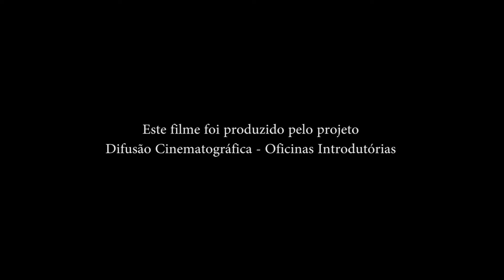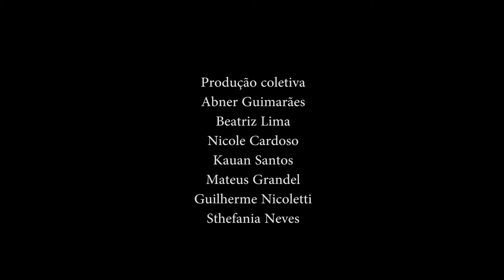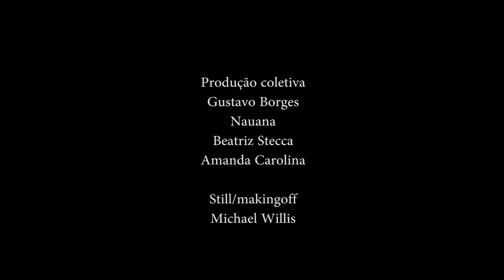curta-metragem "Ela É Minha Mãe" - oficina introdutória 5 - 2016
Este vídeo foi produzido pelo projeto Difusão Cinematográfica - Oficinas Introdutórias.

Sinopse: Um grupo de alunos está criando problemas para a faxineira da escola, mas ficam chocados com quando recebem uma notícia.

Gênero: Drama

Tema: Segregação social

Duração: 7m20s

Ficha técnica:

Elenco:
Guilherme Figueiredo
Rosani Dumas
Giovani Ibanhi
Raul Vinicius
Mariana Navarro
Geovana Barbosa
Allyson Alexandre

Produção coletiva
Vitório Firmino
Wilson Martins Jr
Murilo Francioli
Nathan Andretta
Vinicius Eduardo
Ana Gabriela
Abner Guimarães
Beatriz Lima
Nicole Cardoso
Kauan Santos
Mateus Grandel
Guilherme Nicoletti
Sthefania Neves
Juliana Bento
Gleiciane
Vitória
Kevin Santos
Gustavo Borges
Nauana
Beatriz Stecca
Amanda Carolina

Still/Makingoff
Michael Willis

Produção
Alunos da Escola Heloísa Lemenhe Marasca

Orientação:
Rogério Borges

Realização:
Grupo Kino-Olho

Apoio:
Prefeitura e Secretaria de Cultura do Município de Rio Claro
ProAC - Programa de Ação Cultural do Governo do Estado de São Paulo

2016